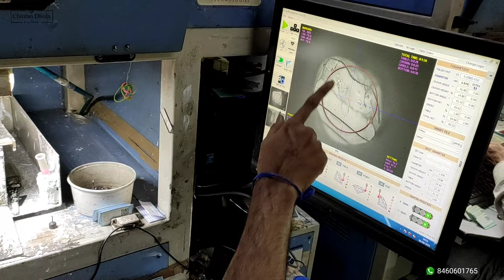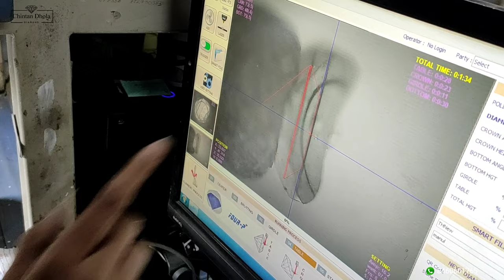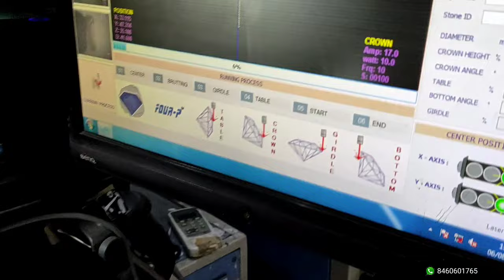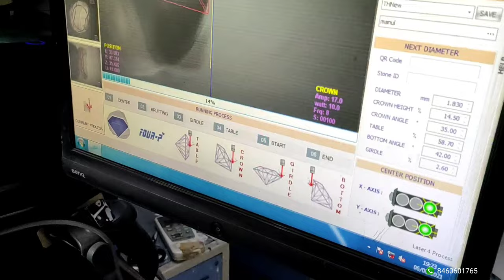4P મશીન શીખો - 1 દિવસમાં | 4P Diamond Machine - In 1 day | Chintan Dhola